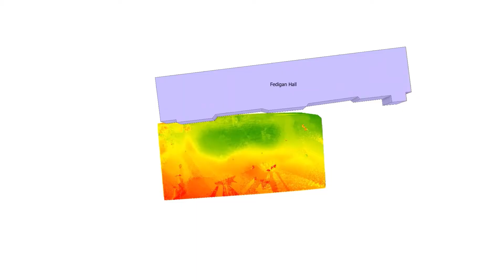Water Resources Engineering at Villanova University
Dr. Virginia Smith, assistant professor of Civil and Environmental Engineering at Villanova University, introduces the research being conducted by the College’s Urban Rivers Group, part of the Villanova Center for Resilient Water Systems. Dr. Smith and her team study the linkages between the water cycle, climate and land surface processes—also known as fluvial morphodynamics.